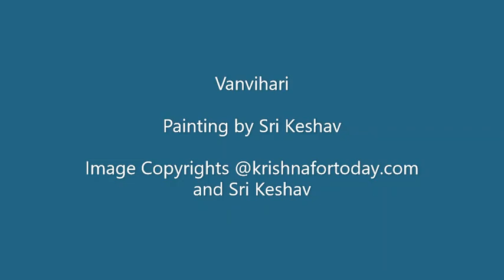Thikku Theriyadha Kaatil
Composition by Mahakavi Subramanya Bharathi.
Painting by Sri Keshav. Image Copyrights @krishnafortoday.com and Sri Keshav